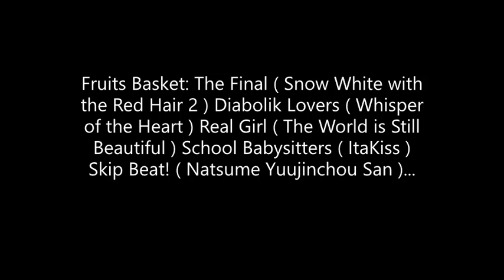Shoujo Anime Part 3